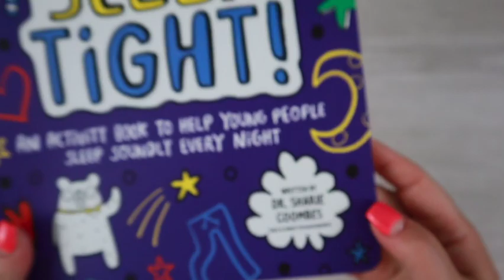Usborne New Titles Fall 2021 - Sleep Tight! | Activity Book to Help Kids Sleep [Mindful Kids Series]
Usborne New Titles Fall 2021 - Sleep Tight [Flip Through]
Need help to sleep soundly? This useful guide is packed with creative writing, craft, and doodling activities to combat negativity and improve sleep. Find creative ways to feeling happier, calmer, and more confident... and able to get the rest you need.